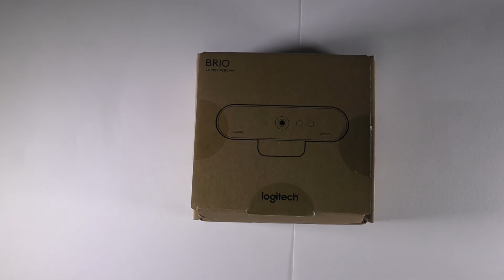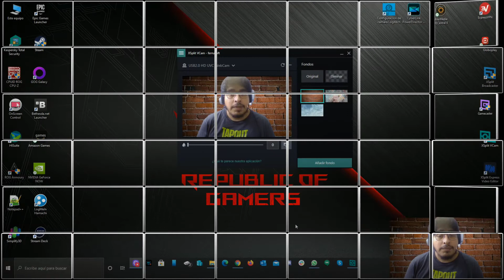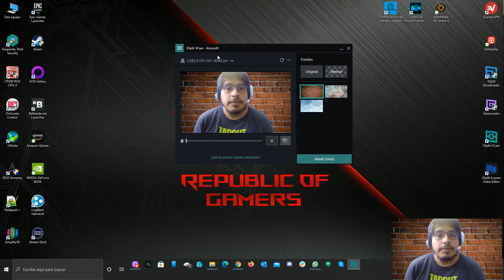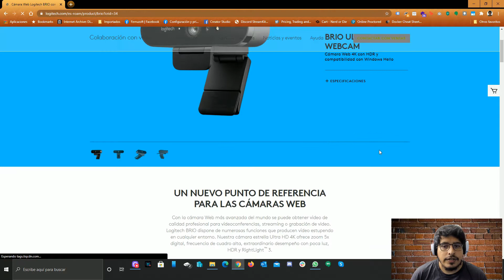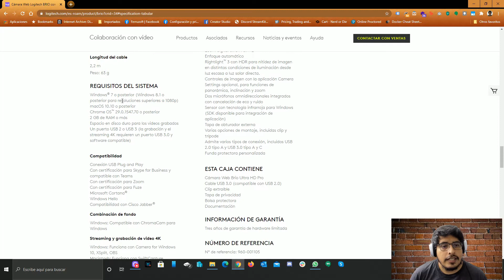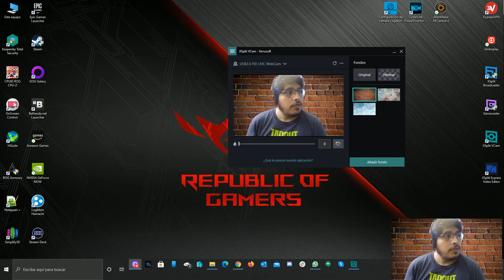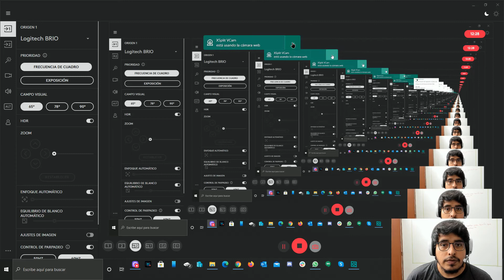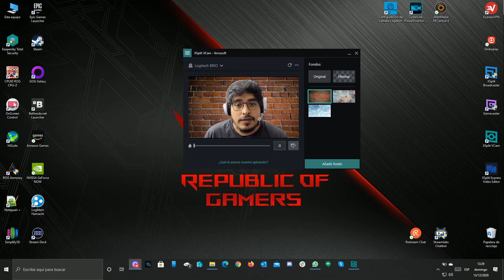FerrUnboxing #1 - Webcam de Logitech Brio 4K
En este FerrUnboxing vamos a tener la oportunidad de curiosear en el contenido de uno de los productos de la marca Logitech que es la webcam Logitech BRIO 4K.

Índice del video:
1. Intro: 00:00
2. Aviso Importante: 00:15
3. FerrUnboxing: 00:35
4. Xsplit VCAM - ¿Por qué lo uso? : 03:21
5. Comparación entre webcam nativa y la Brio 4k : 05:24
6. Detalle Técnico: 07:08
7. Software Logi: 11:36
8. Palabras finales: 16:33